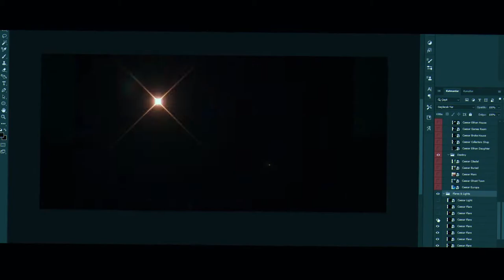600 MB PSD PACK I 2022